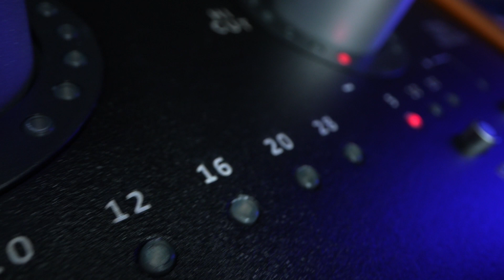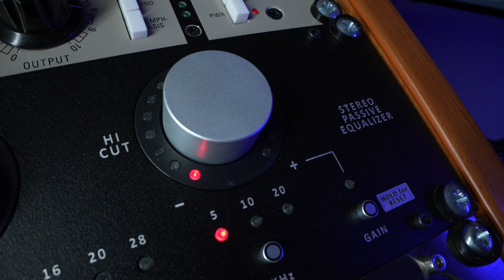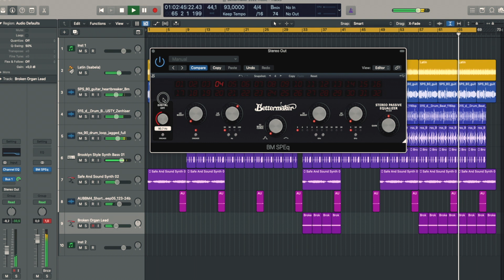Bettermaker® Stereo Passive Equalizer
Bettermaker® Stereo Passive Equalizer (SPE) is for those who seek outstanding EQ quality with the convenience of fast and precise recall and automation. SPE offers 100% signal path of legendary Passive filters. All this with mastering grade sound and patented recall with a speed of a native plugin.

– 100% analog audio signal path
– USB connectivity with MAC/PC
– all parameters are digitally controlled by DAW (with dedicated plugin)
– stereo passive equalizer with extended hi-boost section (air bands: 20 and 28 kHz)
– adjustable output level (+/- 8dB)